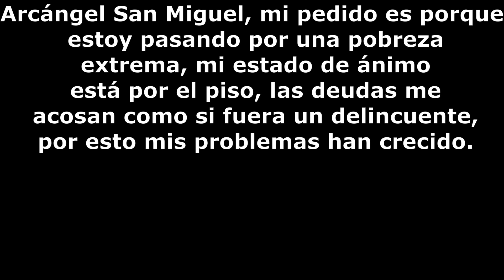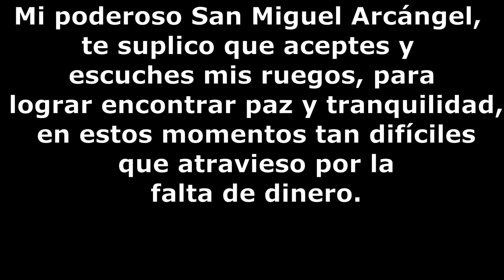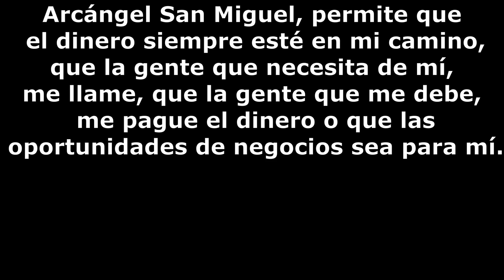Oración al Arcángel San Miguel para atraer mucho dinero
Oración al Arcángel San Miguel para atraer mucho dinero.La oración de este vídeo es para solucionar un problema que está en curso, que teniendo fe y mucha confianza, se pude lograr todo lo que se pida.